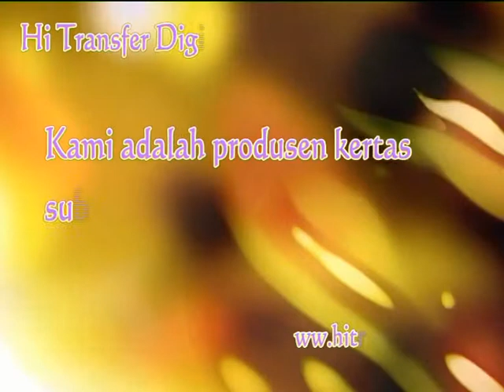Apa Italia Kualitas Dye Sublimation Tinta Untuk Printer Inkjet